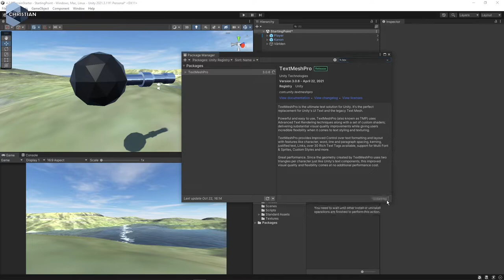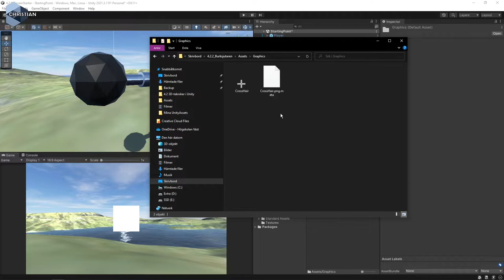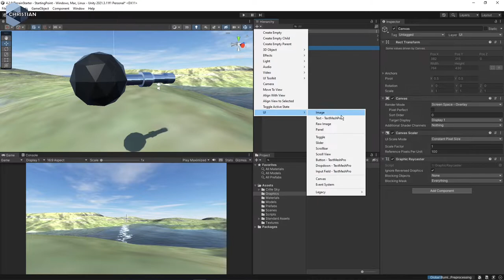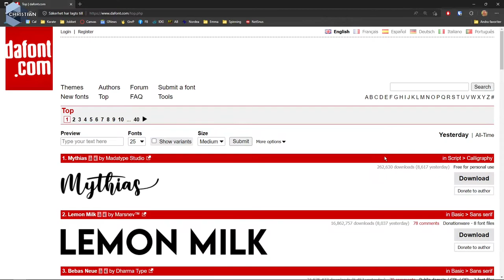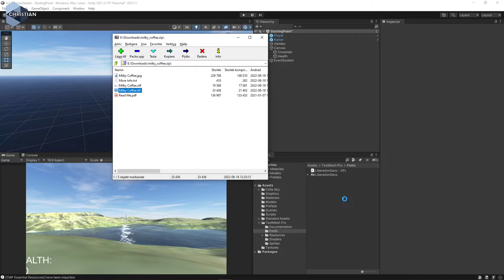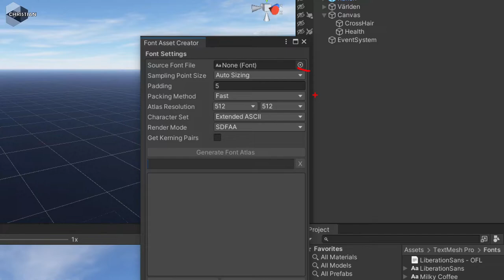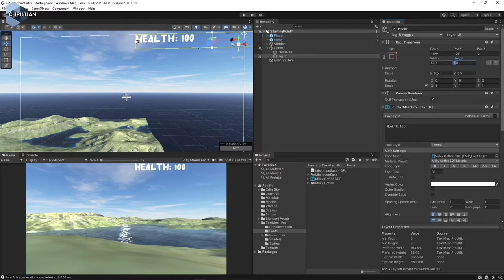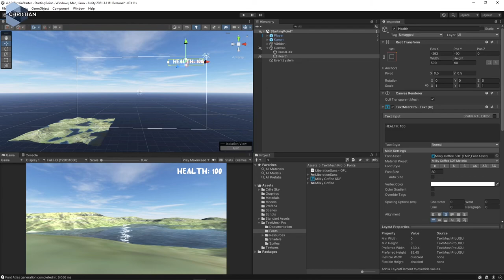SUV 2022 4.2.10 Skapa GUI komponenter